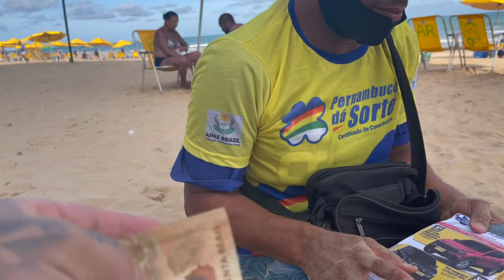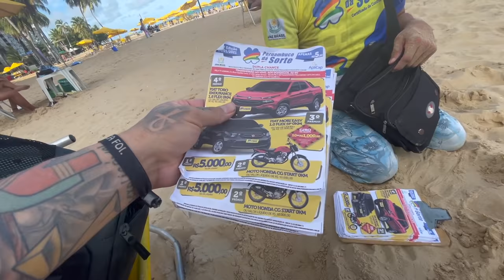CREMOSINHO CHEGOU NO MEU HOTEL